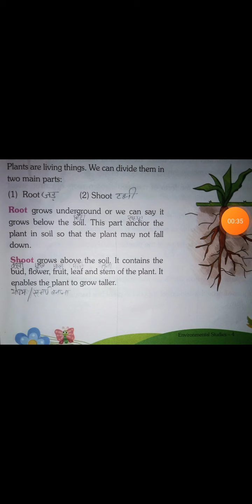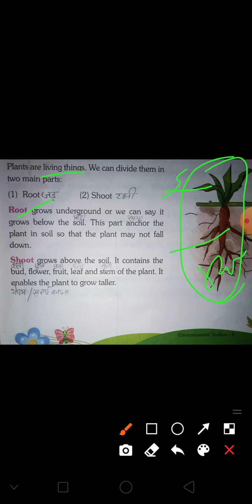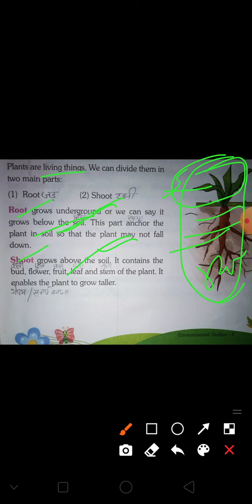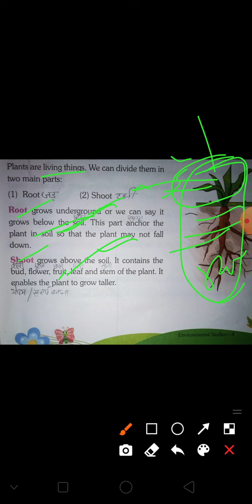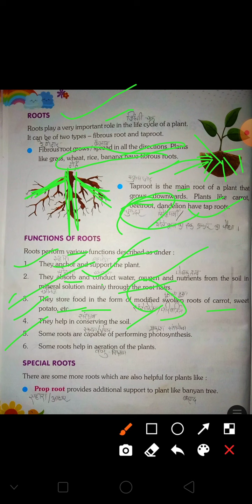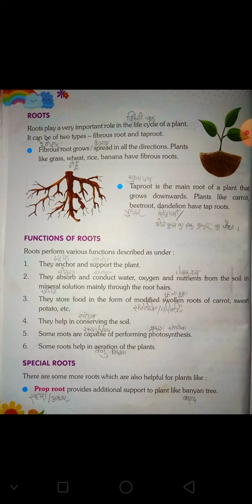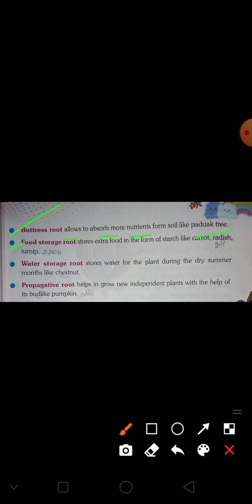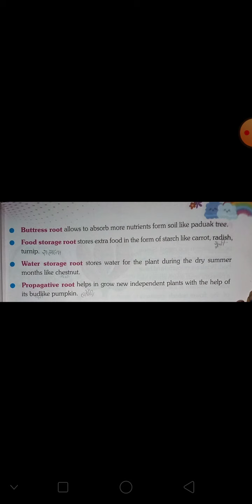4th class :- 7th lesson (parts of plant) part 1